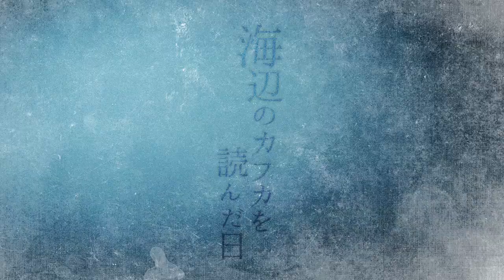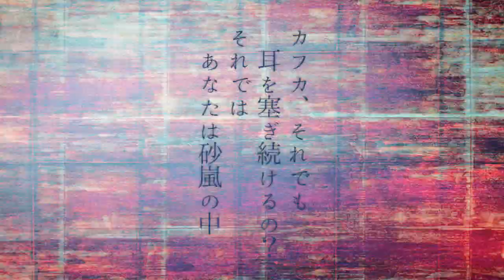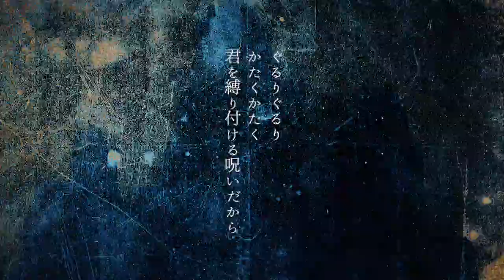【初音ミク】海辺のカフカを読んだ日【オリジナルMV】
《▼楽曲の歌詞は説明欄に掲載中▼》

【お知らせ】
◆ Spotifyでミニアルバムを配信中！

「海辺のカフカを読んだ日 feat. 初音ミク」

古惚けたあのフォトグラフ
二人で辿る一人旅の途中
ぼくのなかのカラスが鳴く
思い出せない記憶に浮かぶ、君は誰？
愛すべき人？　赦せない人？
応えてよ

少年は恋を求める
ぼくのなかのesが疼く
血だらけになり身を軽くした、君は誰？
恐ろしい人？　救えない人？
この声は幻聴だ
喧しい夢の中

あの空想の図書館で
優しいキスをしたの
カフカ、あなたは風の音に身を委ね
「パッ！パッ！」
フリューゲルが遠くで鳴った

汗だくになり身を軽くした、君はぼく？
欲のある人？　小便臭い人？
大人ぶる少年は喧しい夢の中

また　空想の図書館で
だんだん背負っていた重荷を無くす
カフカ、それでも耳を塞ぎ続けるの？
それでは　あなたは砂嵐の中

見つけたもの
見て そのひとつは
パパから植え付けられた価値観
見つけたもの
ママの束縛感

それはそれは
とおいとおい
むかしむかし
君の生まれた時から
ぐるりぐるり
かたくかたく
君を縛り付ける呪いだから

「バイバイ」
もうひとりに別れを告げる
カフカ、あなたはひとりでどこまで行くの
カフカ、その瞳で何を見に行くのか

「パッ！パッ！」
フリューゲルが遠くで鳴ったら
そうね　あなたは風の音を聞きながら
さぁさ　そろそろ
砂嵐を抜ける頃だ、カフカ